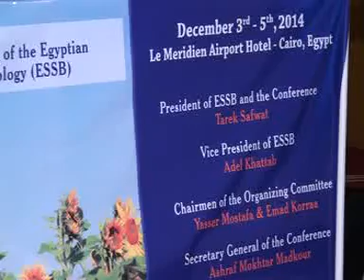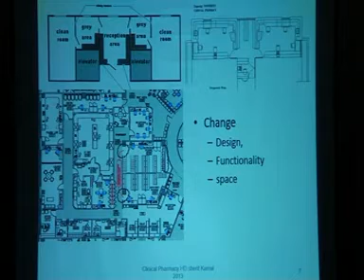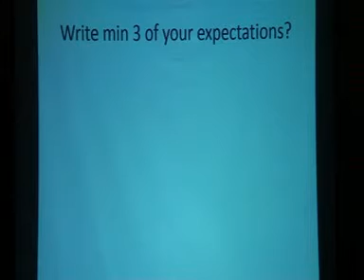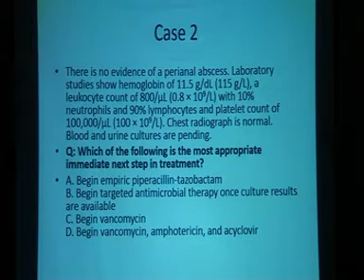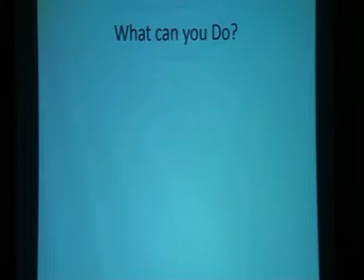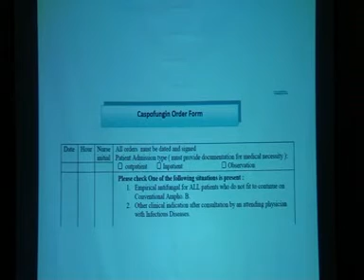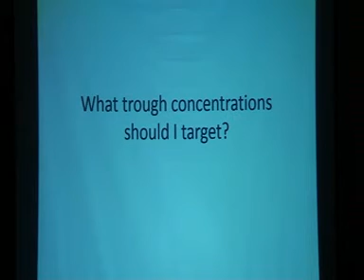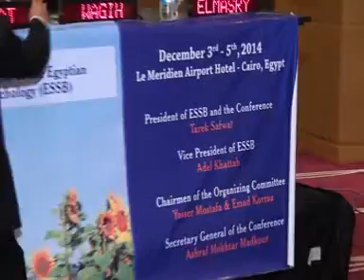ESSB 2014-Friday-Hall B-Antibiotics in Chest infections